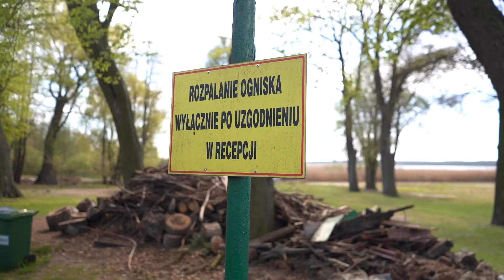Jakie mamy nowości na naszych obiektach? Majówka z Proskosem 2022 Dzień 1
Kamera: Jarosław Madzia, mediadeveloper.pl
Wystąpił: